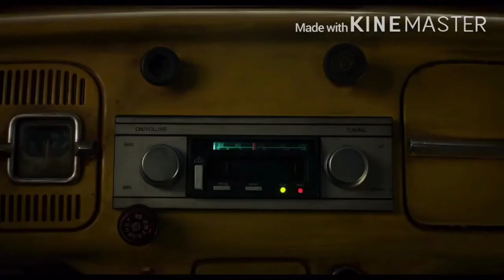Bumblebee the movie ending “ fan made “